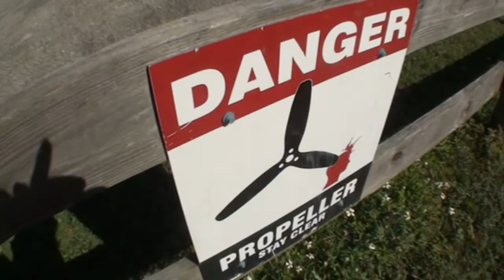Vijay Kaukutla 11 25 18